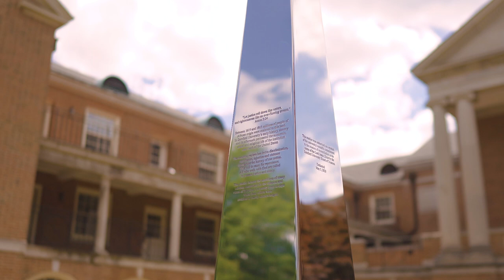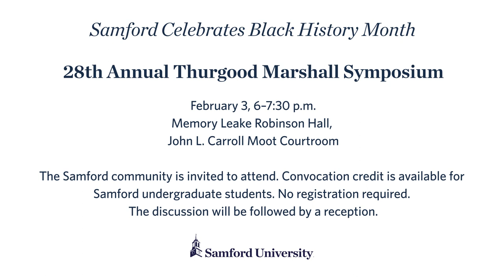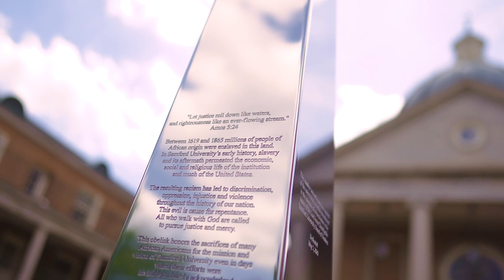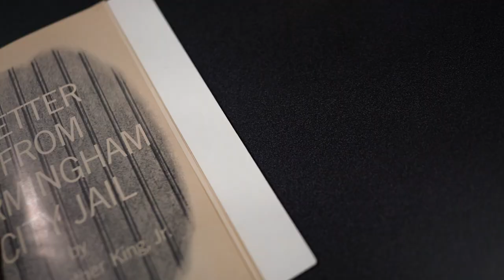Beck's Bench: Episode 6, 02.01.22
A series hosted by Samford University President Beck A. Taylor, Beck's Bench takes us to the Reconciliation Memorial, where we discuss Samford's Black History Month calendar with Denise Gregory, who leads our Office of Diversity and Intercultural Initiatives.